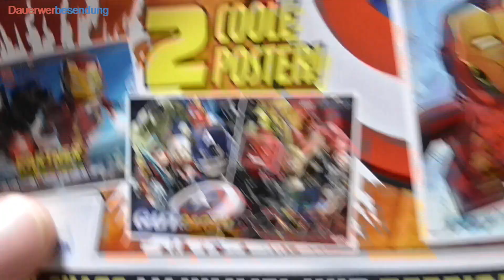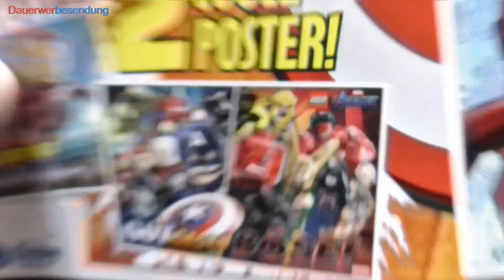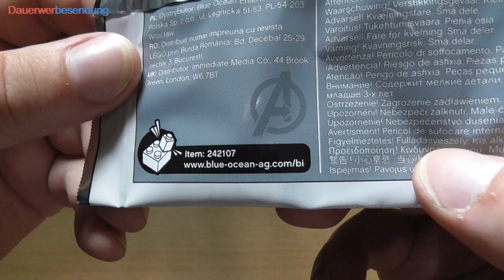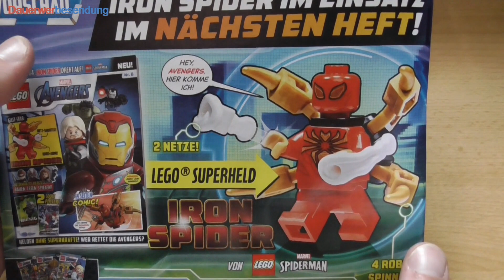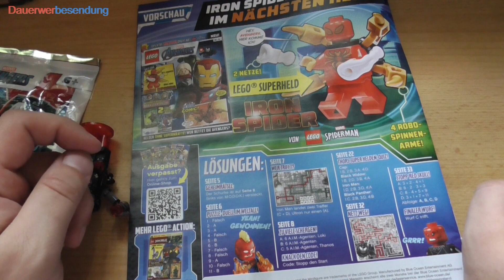Rollschuh-Action mit War Machine im Lego Marvel Avengers Magazin 7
Es gibt zwar ein-zwei Möglichkeiten, War Machine zu verbessern und die 1x2 Platte in transparent rot würde ich wirklich empfehlen, aber alles in allem ist das wieder eine nette Ergänzung für die Avengers Heldenriege mit einer sonst recht teuren Figur.